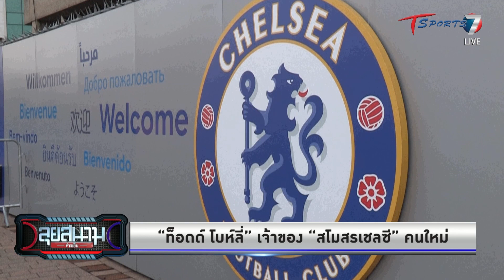“ท็อดด์ โบห์ลี่” เจ้าของ ‘สโมสรเชลซี’ คนใหม่ | ลุยสนามข่าวเย็น | 7 พ.ค. 65 | T Sports 7